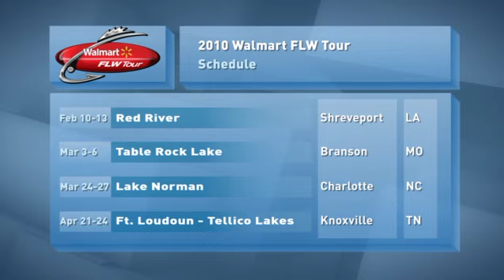Tournament Trail (01/26/10) - Clark Wendlandt Interview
One on one interview with 2009 3-time FLW Tour Angler of the Year Clark Wendlandt.